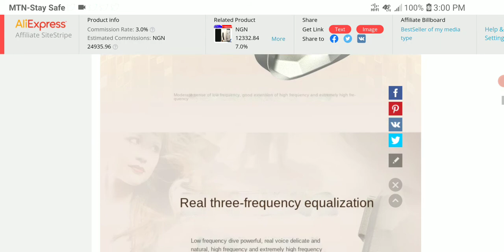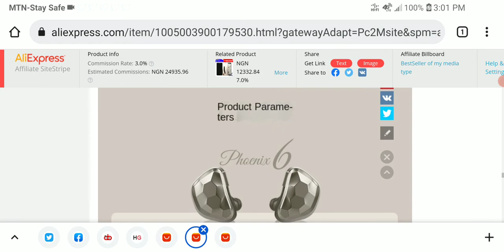Astrotec Phonenix 6 Earphone Debuts as the company's Flagship IEM With 6 hybrid Drivers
Astrotec Phonenix 6 In Ear Earphone